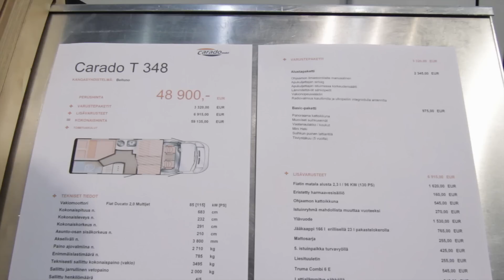Lapsiperheiden Carado - Caravan 2013 Lahti